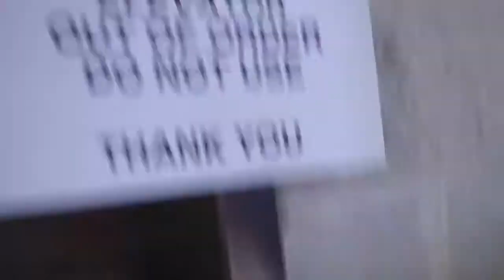BROKEN O RLY Chewbacca DOVER Oildraulic Elevator @ former PathMark Ave YNostrand Ave